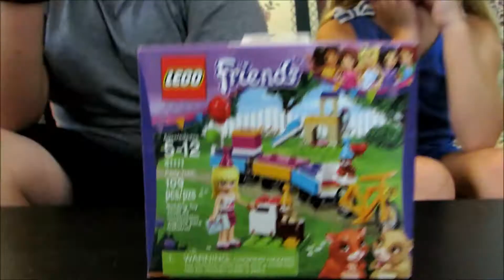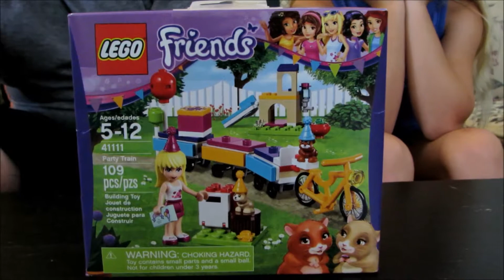Lego Friends Party Train Time-Lapse Assembly Unboxing High Speed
Junior & Addyson do a small Lego Friends set assembly!